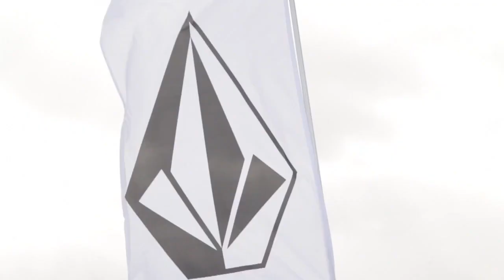VOLCOM PBRJ LAAX 2014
FSTV @ Volcom Peanut Butter and Rail Jam LAAX
Cam&Edit: Stephan Birri